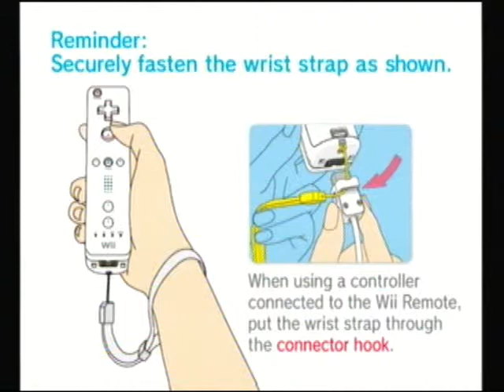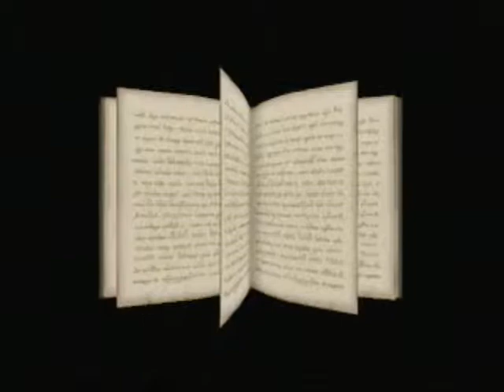Steve & Larry Let's Play Super Paper Mario Session 1 Brand New Game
as a treat for reaching 1000 views Steve and Larry reveal their newest project, and what a project it is! watch us refuse to save the world!
THANKS FOR A 1000 VIEWS!